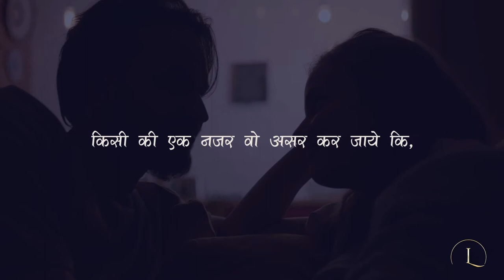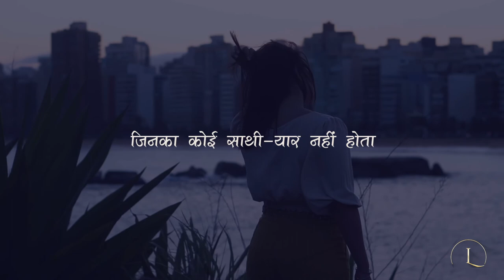Jeevan sar | Aapke jeevan ki saathi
There are many moments in life when we don't know what to do and why. In this poetry, Sushiila Ttiwari has beautifully thrown light on such moments of life. Sometimes there is no purpose for those moments, but we have to live them, and they become a special memory.